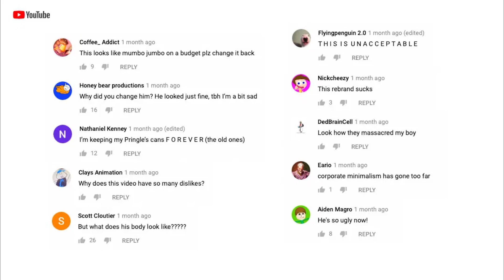there I am